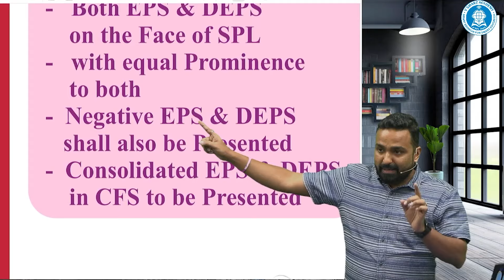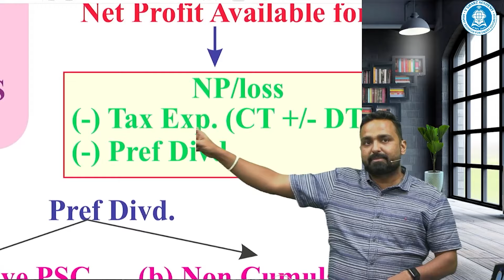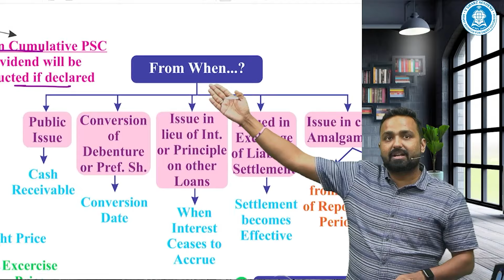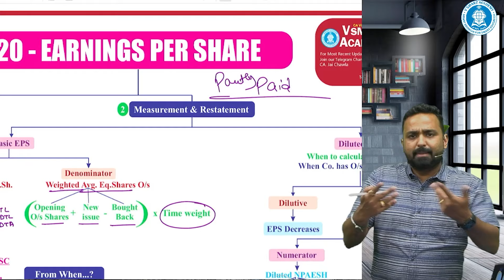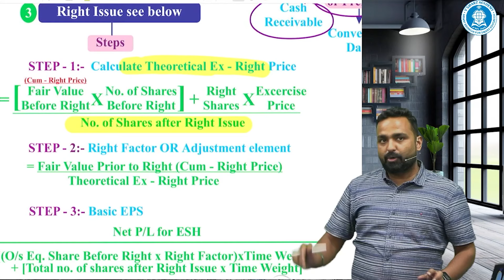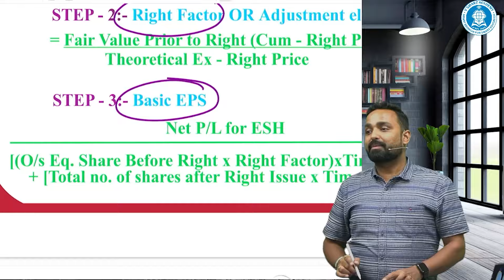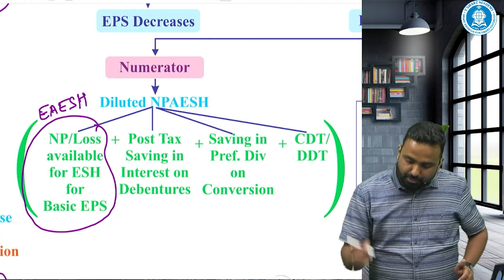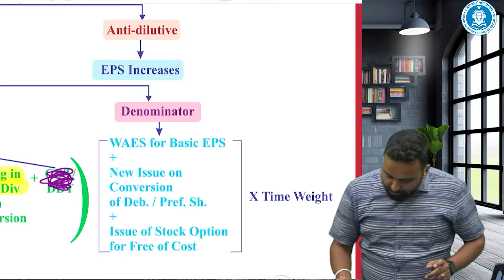AS 20 - EPS In 10 Minutes with CA. Jai Chawla | CA Inter Advanced Accounts | Earnings Per Share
Advanced Accounting AS 20 with CA Jai Chawla in a concise 10-minute session! 📚✨

Download the PDF 👉🏻 CA Inter Advanced Accounts "All in One"

Enhance your knowledge, boost your exam preparation, and conquer Advanced Accounting with confidence! 📚✨